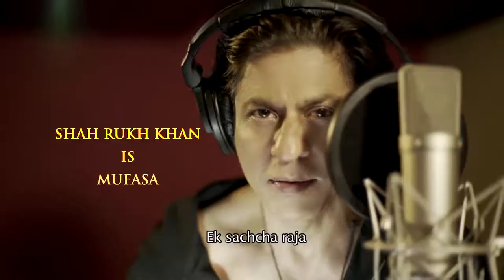The Lion King Rise Of The King Shah Rukh Khan Hindi Disney India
About The Lion King:
Disney’s “The Lion King,” directed by Jon Favreau, journeys to the African savanna where a future king is born. Simba idolizes his father, King Mufasa, and takes to heart his own royal destiny. But not everyone in the kingdom celebrates the new cub’s arrival. Scar, Mufasa’s brother—and former heir to the throne—has plans of his own. The battle for Pride Rock is ravaged with betrayal, tragedy and drama, ultimately resulting in Simba’s exile. With help from a curious pair of newfound friends, Simba will have to figure out how to grow up and take back what is rightfully his. Staying true to the classic story, Favreau utilizes pioneering filmmaking techniques to bring the iconic characters to the big screen in a whole new way. Also featuring James Earl Jones as Mufasa, Chiwetel Ejiofor as Scar, Seth Rogen as Pumbaa and Billy Eichner as Timon, Disney’s “The Lion King” in theatres on July 19, 2019